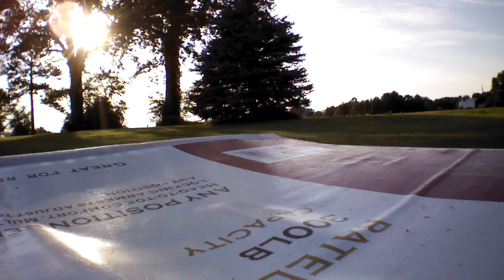Testing the AR Drone